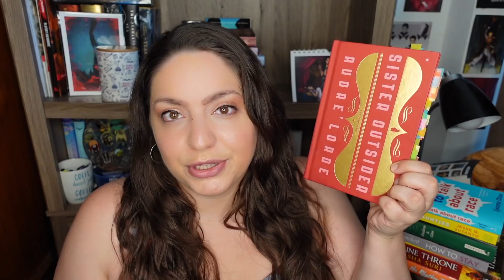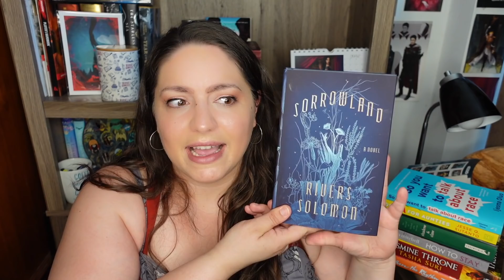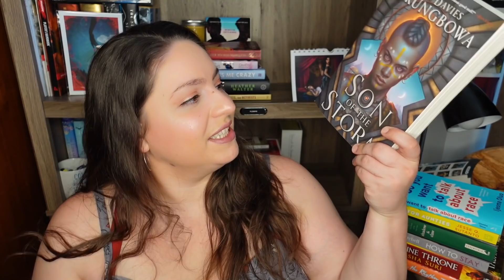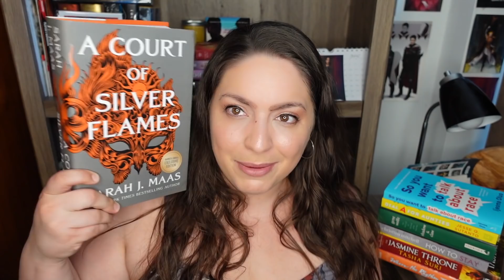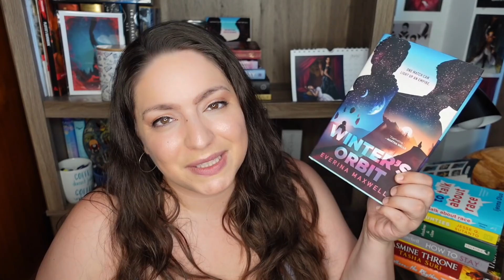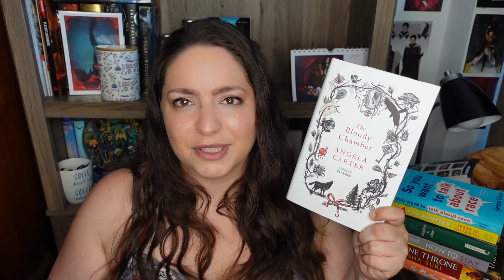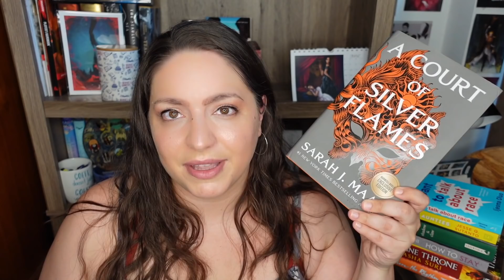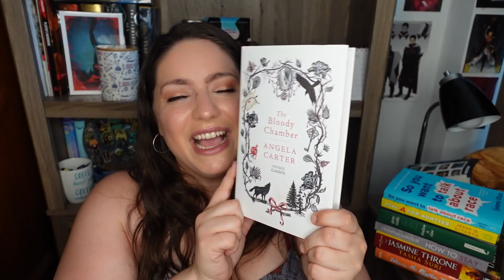Favorites, Disappointments & Anticipated Releases! | Mid-Year Book Freak Out Tag 2021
It's time for the mid-year book freak out tag 2021! Let's talk favorites, disappointments and anticipated releases. Check out the original creators:

QUESTIONS
1. Best book you’ve read so far in 2021.
2. Best sequel you've read so far in 2021.
3. New release you haven't read yet, but want to.
4. Most anticipated release for the second half of the year.
5. Biggest disappointment.
6. Biggest surprise.
7. Favourite new author. (Debut or new to you)
8. Newest fictional crush.
9. Newest favourite character.
10. Book that made you cry.
11. Book that made you happy.
12. Most beautiful book you've bought so far this year (or received)
13. What books do you need to read by the end of the year?
14. Favourite video or post you've done so far this year.
15. Favourite book community members.

BOOKS MENTIONED
The Remains of the Day by Kazuo Ishiguro
Sister Outsider by Audre Lorde
A Court of Silver Flames by Sarah J Maas
A Desolation Called Peace by Arkady Martine
Sorrowland by Rivers Solomon
Son of the Storm by Suyi Davies Okungbowa
Small Favors by Erin A. Craig
Velvet Was the Night by Silvia Moreno-Garcia
The Inheritance of Orquidea Divina by Zoraida Cordova
Within These Wicked Walls by Lauren Blackwood
Phoenix Flame by Sara Holland
The Widow of Rose House by Diana Biller
The Tenant of Wildfell Hall by Anne Bronte
Winter's Orbit by Everina Maxwell
Ace of Spades by Faridah Abike-Iyimide
The Bloody Chamber by Angela Carter
The Intimacy Experiment by Rosie Danan
A Dead Djinn in Cairo by P. Djeli Clark
A Master of Djinn by P. Djeli Clark
Boyfriend Material by Alexis Hall
The Viscount Who Loved Me by Julia Quinn
Ariadne by Jennifer Saint
Blind Date With a Book Boyfriend by Lucy Eden

EQUIPMENT
Ring Light

527 Hudson St. # 20030